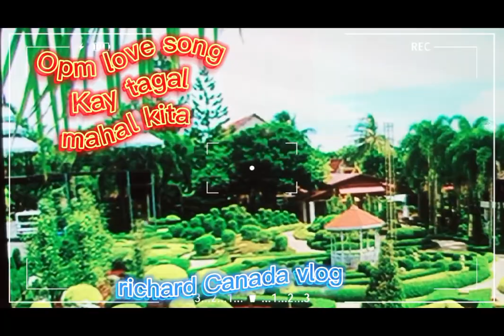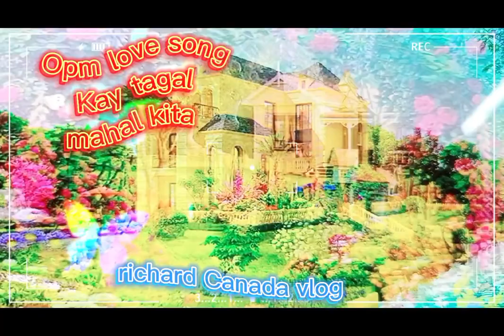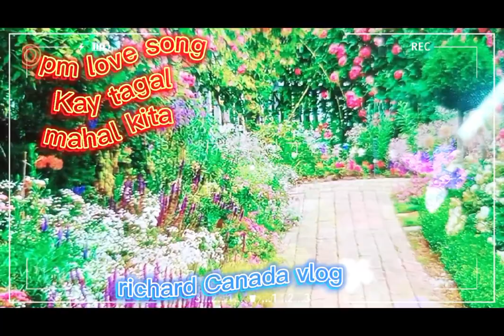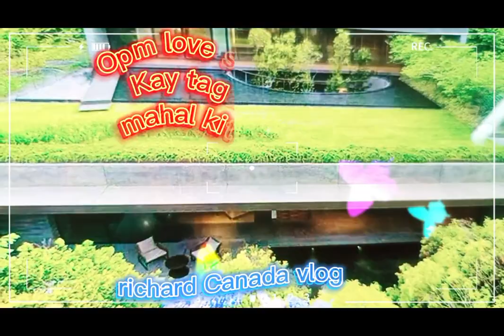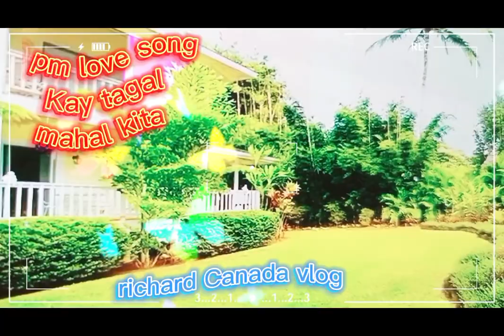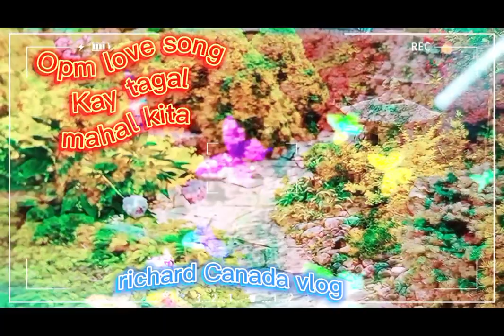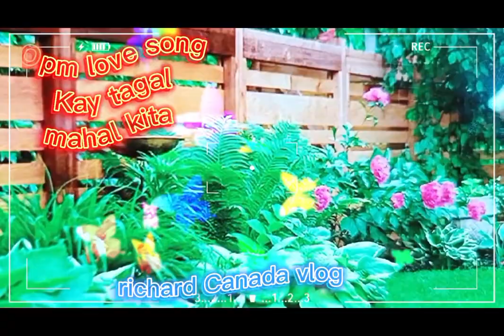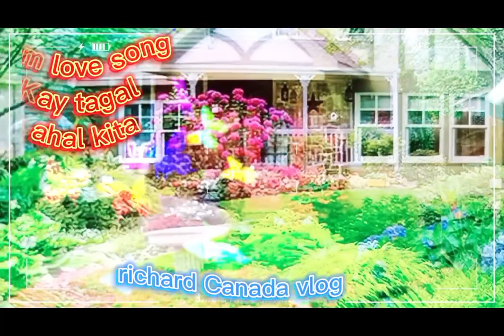Opm love song # landscape harden @rcVlog mahal kita & Kay tagal